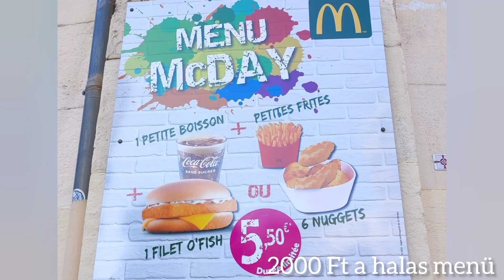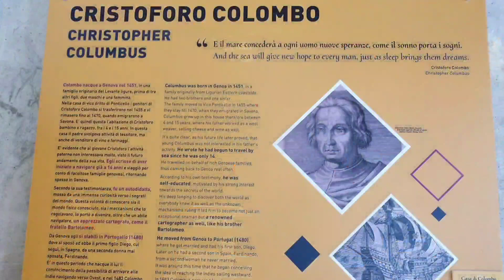Marseille és Genova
egyik hajóról a másikra